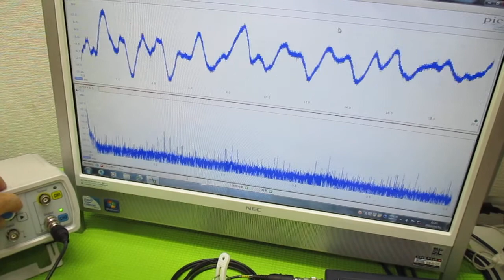オリジナル超音波（超音波テスター・超音波発振制御プローブ） ultrasonic-labo